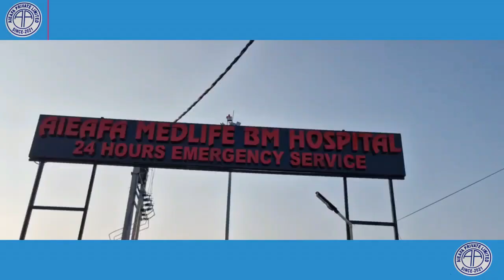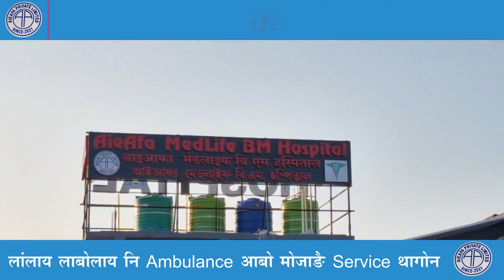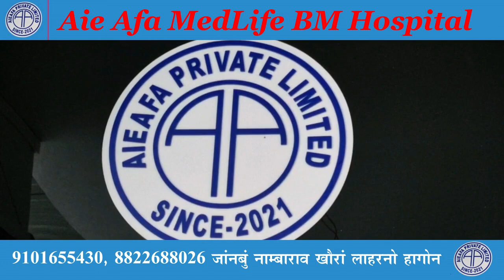BTR सोरखारनि फोसावथाइ